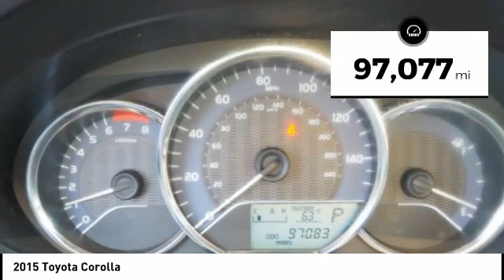2015 Toyota Corolla New Bern NC T11417B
2015 Toyota Corolla

Cella Ford
3210 Doctor M.L.K. Jr Blvd

Buckle up and take this 2015 Toyota Corolla with braking assist, stability control, traction control, anti-lock brakes, dual airbags, side air bag system, digital display, and airbag deactivation for a ride.  With a crash test rating of 5 out of 5 stars, everyone can feel secure.  A suave dark green exterior and an amber interior are just what you need in your next ride.  Interested? Call today to take this vehicle for a spin!